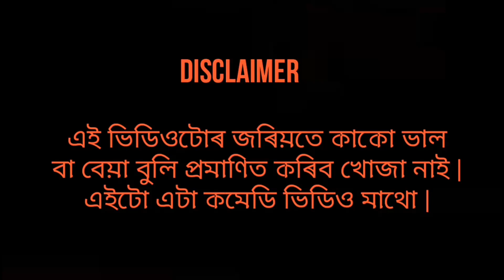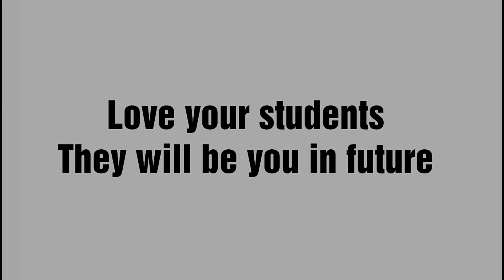2 Types of Teachers (কায় ভাল ?) A COMEDY VIDEO